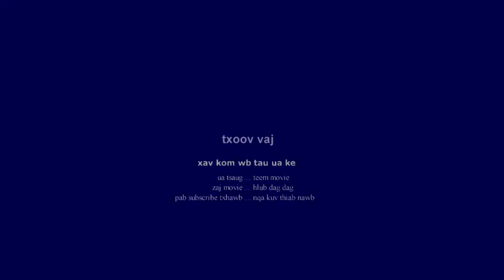Txoov vaj: Xav kom wb tau ua ke mv official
saib lom zem os thiab pab txhawb nqa kuv thiab nawb